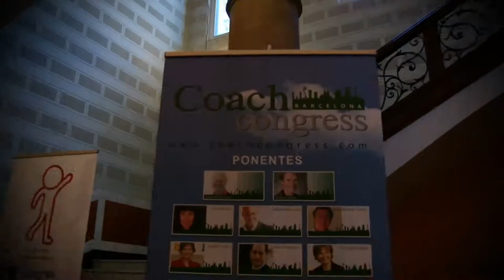Resumen del II congreso nacional de Coaching y Liderazgo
Resumen del II congreso nacional de Coaching y Liderazgo que tuvo lugar en Barcelona los días 25 y 26 de mayo de 2012.

Resum del II congreso nacional de Coaching y Liderazgo que va tenir lloc a Barcelona els dies 25 i 26 de maig del 2012.